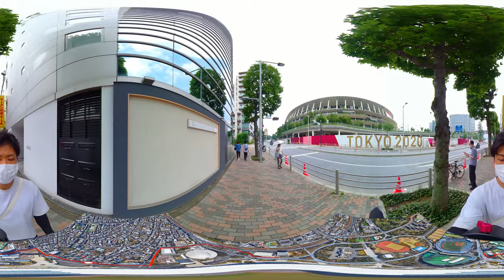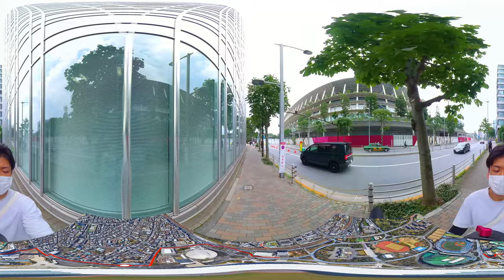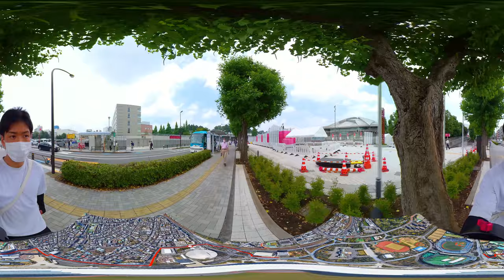[360° VR] Walk Around TOKYO 2020 Olympic Stadium【東京2020 オリンピック 五輪 新国立競技場 / 高画質 4K/8K 360度 VR映像】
To watch your favorite angle, drag or swipe the screen.
1440sHD or more is recommended quality in this 360° video.
You can change it with the "Quality" button in the settings.

◆In 360° video, you can magnify a part of the video in the following ways :
・PC : Scroll (full screen display only)
・Smartphone : pinch-in / pinch-out (How to enlarge / reduce the map)